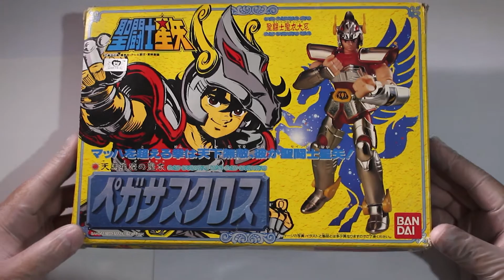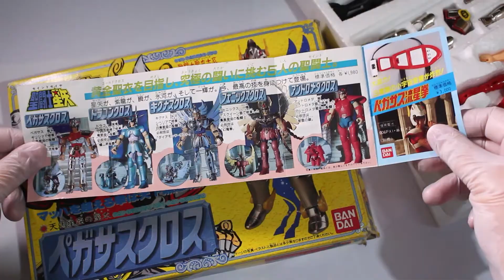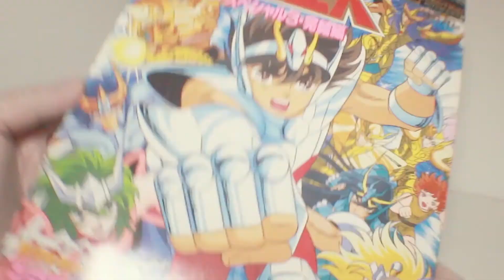REVISION DE PEGASO FIRST BORN - SAINT SEIYA - SAINTCLOTH SERIES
Una breve revisión a la figura de Pegaso Seiya de la SAINTCLOTH SERIES.